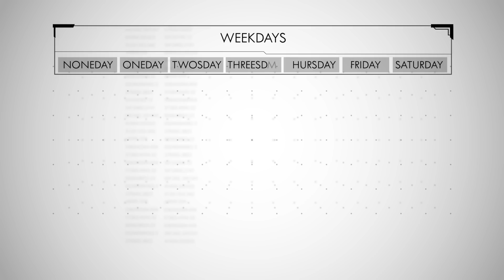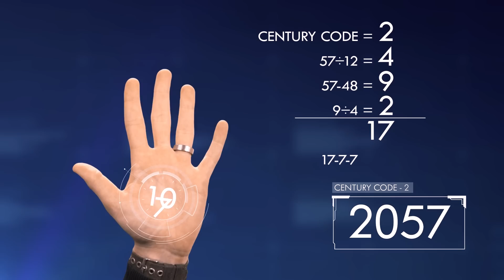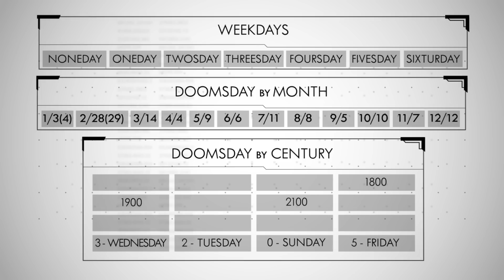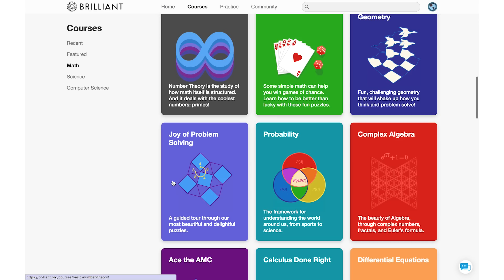How to Figure Out the Day of the Week For Any Date Ever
↓↓↓ More info and sources below ↓↓↓

You can be a human computer too. Our cheat sheet

Want to go NEXT LEVEL? Learn how to adjust for Julian calendar and BC dates

You might think that computers are the only things that run algorithms, but you're wrong. Here's a neat mental trick for calculating the day of the week for any day ever, developed by famous mathematician John H. Conway

Martin Gardner, "The Universe in a Handkerchief: Lewis Carroll's Mathematical Recreations, Games, Puzzles, and Word Plays"

Director: Joe Nicolosi
Writer: Joe Hanson, Ph.D.
Producer/editor/animator: Jordan Husmann
Producer: Stephanie Noone and Amanda Fox